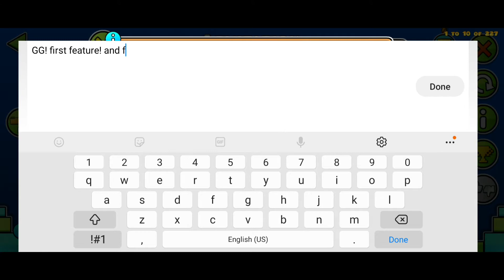Levitation by GroovyGravyGD (3 Coins) Geometry Dash 2.11